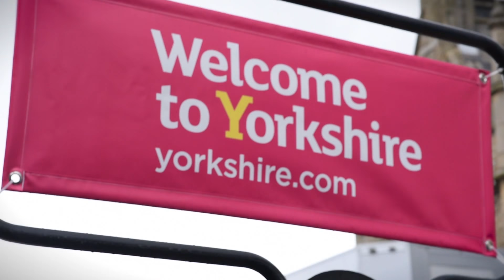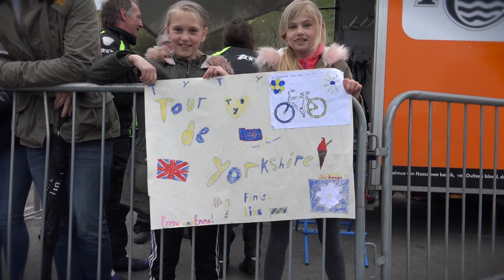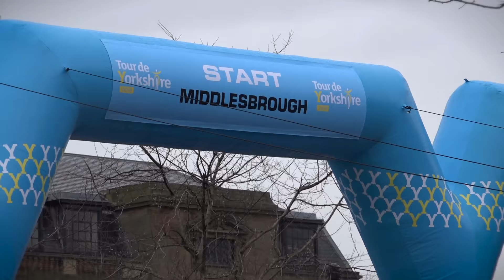Team Dimension Data take on Tour de Yorkshire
Watch as we caught up with some of Team Dimension Data during their visit to Yorkshire for the Tour de Yorkshire last month.

The race ended up being a success for the team, as Nathan Haas walked away with the King of The Mountains overall classification.